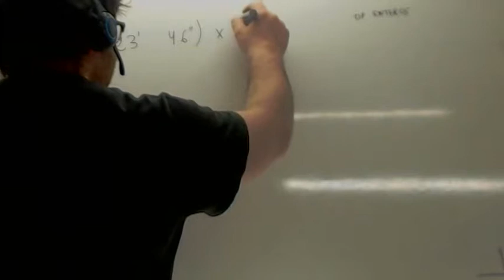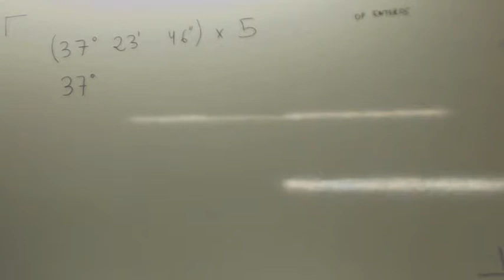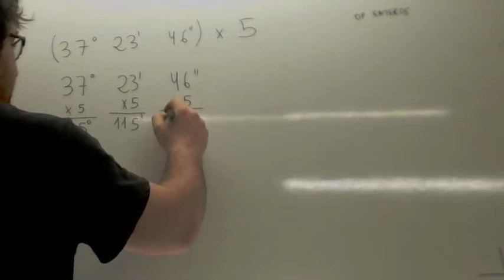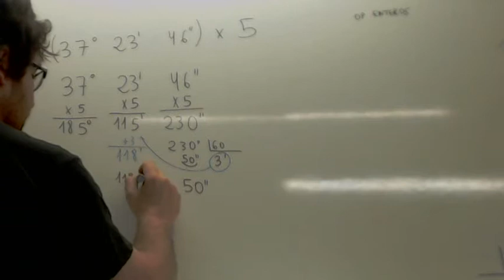Operaciones con angulos Multiplicacion Usero